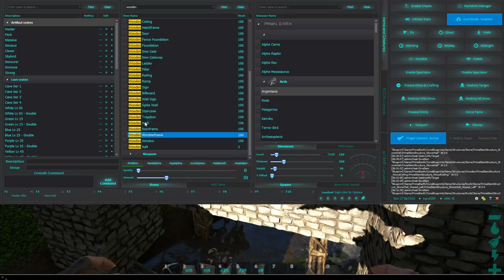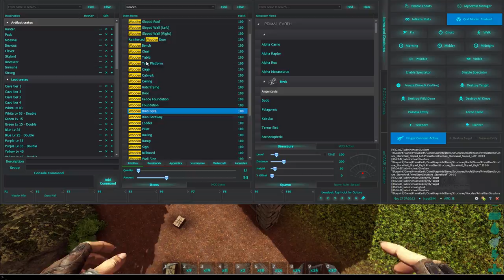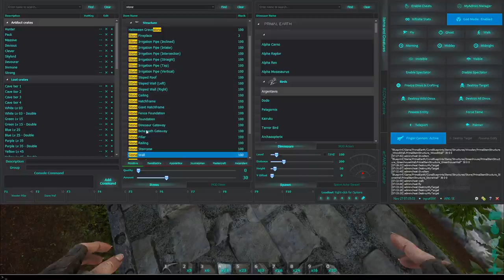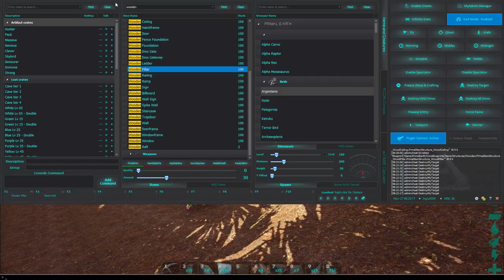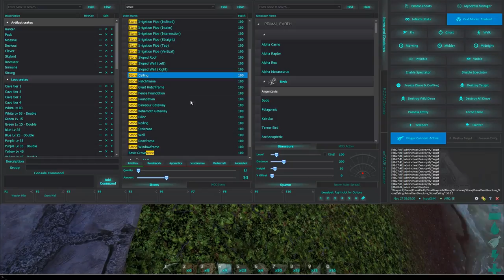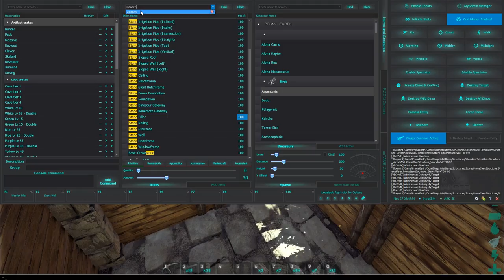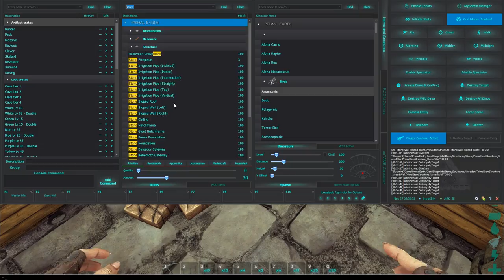ARK: The Volcano Map Building w/ Fizz :: Redwood Fishing Town Part 5